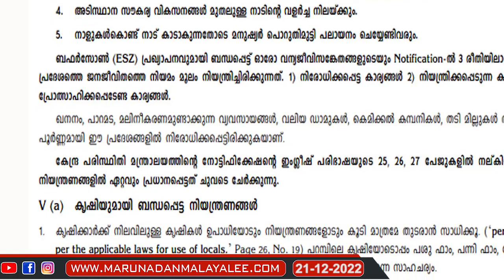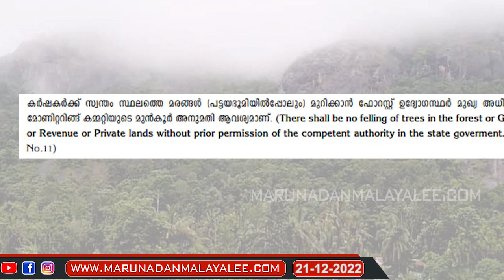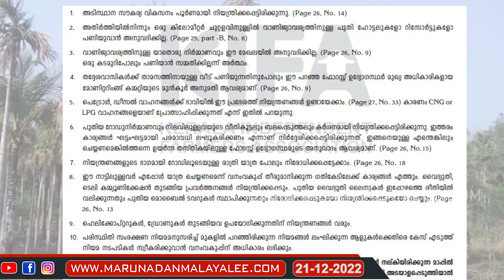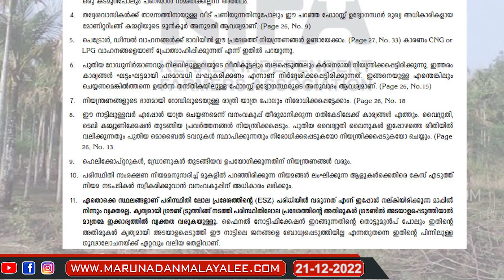ഒരു പശു തൊഴുത്ത് കെട്ടാൻ പോലുമാവാതെ കർഷകൻ നരകിക്കും l KIFA Bufferzone Kerala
പശു തൊഴുത്ത് കെട്ടാൻ കഴിയില്ല.. പ്ലാവ് മുറിക്കാനാവില്ല.…